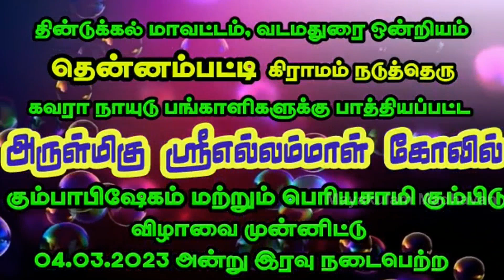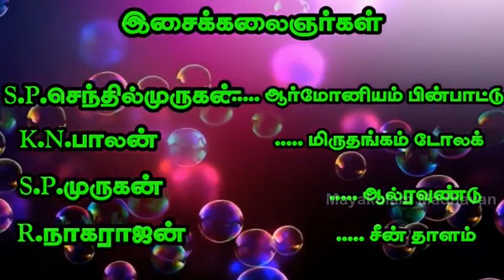(Thennampatti 6) ரசிகர்களை கவரும் ஜெயபார்த்திபன் சிந்துபைரவி தர்க்கம்/ தென்னம்பட்டி நாடகம்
நன்றி !

(Thennampatti 6) ரசிகர்களை கவரும் ஜெயபார்த்திபன் சிந்துபைரவி தர்க்கம்/